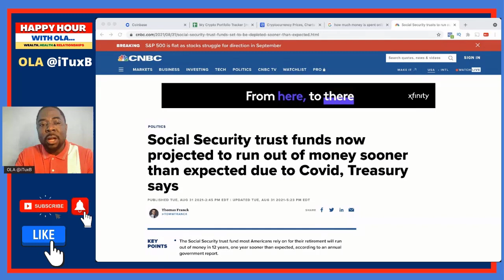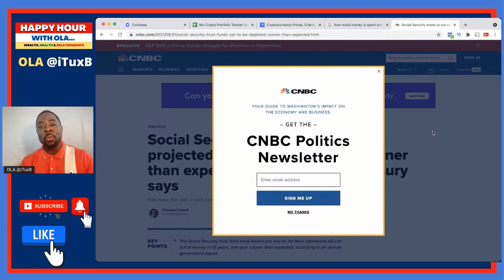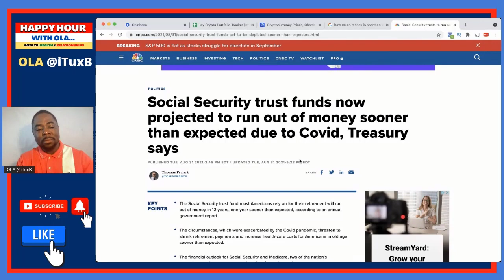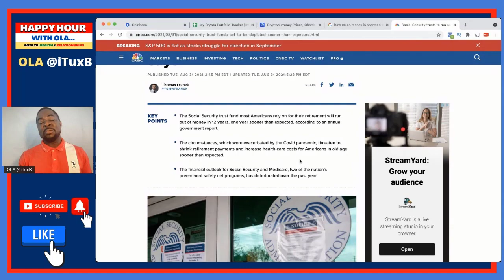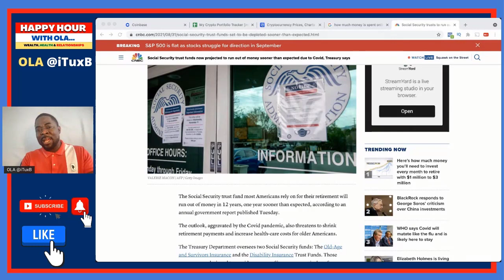SOCIAL SECURITY Trust Funds FINISHES in 12 Years 🍹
📍 2 FREE BOOKS DOWNLOAD

Social Security trust fund How long will the last Will be gone in 10 years Do funds ever run out which presidents borrowed from social security fund? report balance what happen when runs how much money has government year solvency is there a size interest rate 2020